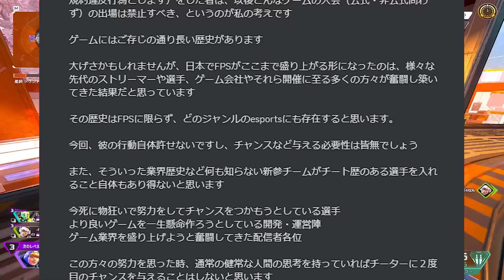チーターに二回目のチャンスが必要かどうかなんて答え出てる【 APEX のったん エペ解説 】apex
バトルパスの話→0:50
リセットバグの話→2:52
チートの話→4:30

こんにちは！のったんちゃんねるへようこそ！
僕のチャンネルではAPEXのちょっとした解説や僕自身が
苦労して来たりつまづいた部分を学びのポイントにしています！
あなたのコメントで誰かが気付きを得るかもしれないのでぜひコメントもしていってください！

◇キーマウ◇
Dpi：1200
ゲーム内感度：0.9
スコープ感度：全部1.0
武器交換：１・２
ホイール：前進とジャンプ
サイドボタン：アビリティとウルト
しゃがみ：C・ctrl（どっちもホールド）

◇PAD◇ほぼ使わないけど
数字感度：4-1 リニア
スコープ倍率：上げてる！

APEXはロングもショートも解説系が多いですが
ロングは笑える動画も出してます！
特別なことがない限り基本毎日更新しているので
通知も取ってくれると超うれしいです！